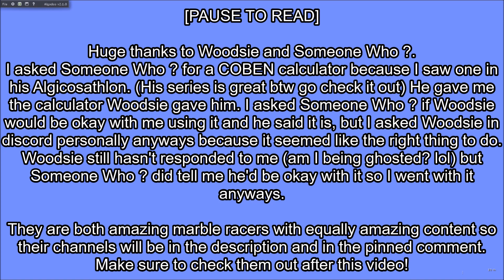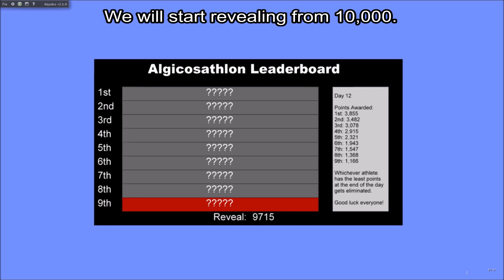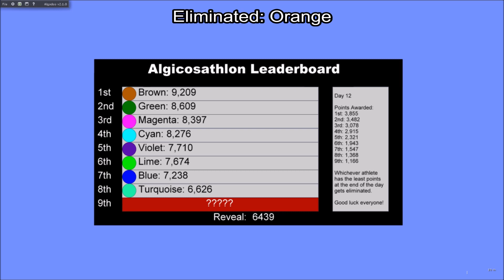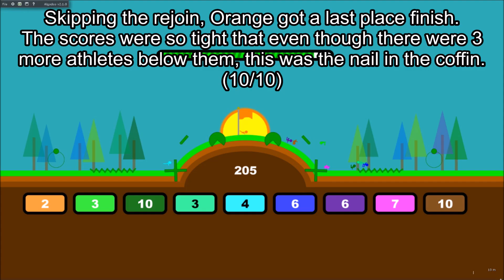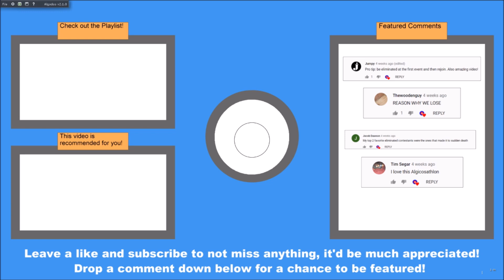Algicosathlon Day 12 - King of the Hill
Tired of your typical marble racing? Let's switch it up!
20 Events. 16 Athletes. 1 winner.
Welcome to Algicosathlon Day 12! Win events, earn points, and take home the gold!

Today's event is King of the Hill, where athletes charge up the hill to claim points and be crowned king!

Made using a program called Algodoo